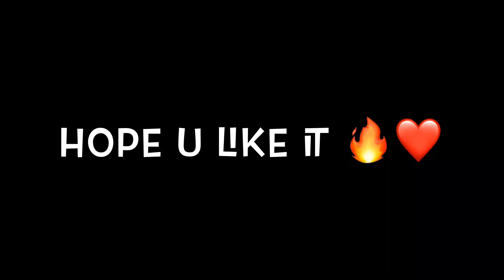Trampoline day edit 2019 ( Linden )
Published by Linden Lee                                Filmed by Linden Lee                                  Edited by Linden Lee                                  Song: Galantis - Runaway ( U & I )